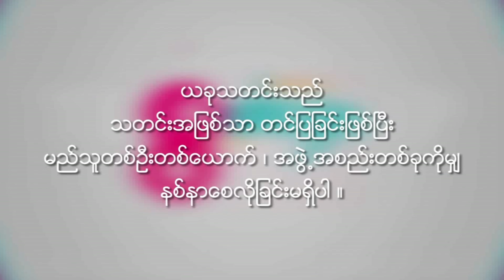Chaink K Ko